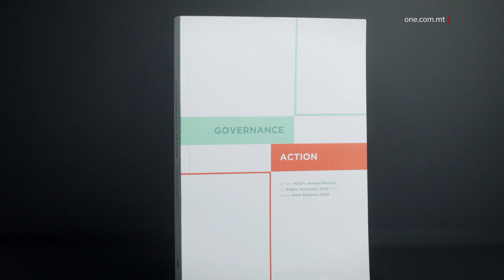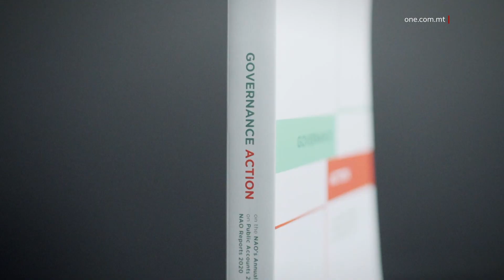IMPLIMENTATI 90% TAR-RAKKOMANDAZZJONIJIET TAL-AĠ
ONE.COM.MT • Disgħin fil-mija tar-rakkomandazzjonijiet li għamel l-Awditur Ġenerali lis-servizz pubbliku ġew implimentati.

Dan ħareġ mis-sitt pubblikazzjoni tas-Servizz Pubbliku dwar ħidmietu favur il-governanza tajba, li reġa’ wera żieda fl-ammont ta’ rakkomandazzjonijet li ġew implimentati.

Naraw.

Minn 315-il rakkomandazzjoni li għamel l-Awditur Ġenerali lis-Servizz Pubbliku ġew implimentati 90%.

Dan ħareġ f’konferenza tal-aħbarijiet li mexxa s-Segretarju Permanenti Ewlieni, Mario Cutajar, hu u jagħti rendikont tal-azzjoni li l-uffiċċju tiegħu ħa dwar ir-rapport mill-Awditur Ġenerali fosthom dwar kontijiet pubbliċi.

Dawn il-figuri, li nħarġu mill-Awditur Ġenerali wkoll jaqblu perfettament maċ-ċifri li qed jagħti s-servizz pubbliku fil-pubblikazzjoni annwali tiegħu dwar l-implimentazzjoni tar-rakkomandazzjonijiet.

MARIO CUTAJAR
SEGRETARJU PERMANENTI EWLIENI
“Iħoss l-obbligu li juri ħidmietu b’mod dirett u bil-figuri. Inħallu l-figuri juru kif il-ħidma qed titjieb minn sena għall-oħra. Fl-aħħar tliet snin rajna anke r-rata ta’ implimentazzjoni tiela’ fejn jidħol l-NAO li juru li l-istituzzjonijiet sabu posthom. Tliet snin ilu laħħaqa 78%, is-sena l-oħra 80% u din is-sena 90%.”

Din hija s-sitt pubblikazzjoni ta’ dan it-tip, u l-Kap taċ-Ċivil fisser kif l-uffiċċju tiegħu hu impenjat li jagħti dan ir-rendikont tal-ħidma tiegħu fid-diversi sferi tiegħu.

Cutajar semma wkoll kif dan l-impenn hu rifless ukoll fid-dokument li jippubblika kull sena dwar kemm ġew implimentati l-miżuri tal-Budget.

Mistoqsi għalfejn hu kruċjali għalih li s-Servizz Pubbliku jżomm din ir-reputazzjoni, Cutajar qalilna hekk.

MARIO CUTAJAR
SEGRETARJU PERMANENTI EWLIENI
“Kruċjali għaliex turi li l-istituzzjonijiet qed jaħdmu għaliex qed jagħtu każ ir-rakkomandazzjonijiet. Li minn 315 jitwettqu 90% diġà tgħid ħafna. Din mhux l-uniku pubblikazzjoni tagħna, u fil-fatt m’ilux ippubblikajna rendikont tat-twettiq tal-budget li wkoll kellhom persentaġġ għoli ħafna anke minkejja s-sitwazzjonijiet li qed ngħixu fihom.”